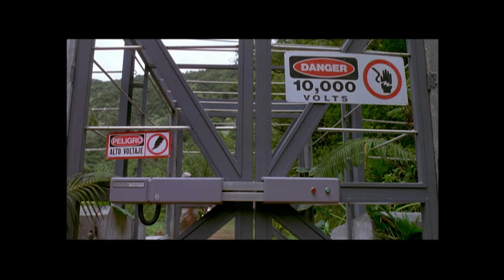Jurassic Park | Steven Spielberg Directs Jurassic Park | Bonus Feature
Experience one of the biggest films in motion picture history with director Steven Spielberg’s ultimate thrill ride, Jurassic Park in 4K. Featuring Academy Award®-winning visual effects and groundbreaking filmmaking that has been hailed as “a triumph of special effects artistry” (Roger Ebert, Chicago Sun-Times), this epic film is sheer movie-making magic that was 65 million years in the making. Jurassic Park takes you to an amazing theme park on a remote island where dinosaurs once again roam the earth and five people must battle to survive among the prehistoric predators. Starring Sam Neill, Laura Dern, Jeff Goldblum and Richard Attenborough, discover the breathtaking adventure you will want to experience again and again.